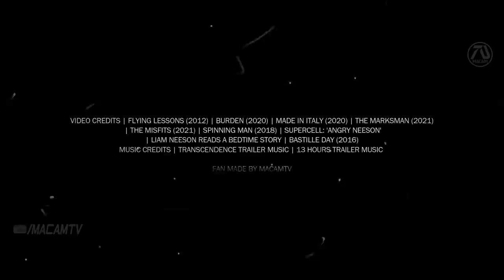TAKEN 4: RETIREMENT (HD) Trailer #2 - Liam Neeson, Maggie Grace, Pierce Brosnan | Fan Made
Bryan Millis and his daughter Kim are on the run after being framed for the taken of President.

►MacamTV's Purpose

►Thanks to our Producers (Patrons)!

Joe Garcia
AM Movie
Arezwan Mutiar
Amar Milano
Danielle Moore
Jazmyn
Lynn Queen
James Johnson

Editing Details:

Someone has been taken and Brayan Millis is blamed. He later learns that he has been framed, so him and his daughter Kim runs away from the city. In result, all his possession are taken by the enemies. With nothing left, Bryan must find a way to bring them to justice.

VIDEO CREDITS | FLYING LESSONS (2012) | BURDEN (2020) | MADE IN ITALY (2020) | THE MARKSMAN (2021) | THE MISFITS (2021) | SPINNING MAN (2018) | SUPERCELL: 'ANGRY NEESON' | LIAM NEESON READS A BEDTIME STORY | BASTILLE DAY (2016)
MUSIC CREDITS | TRANSCENDENCE TRAILER MUSIC | 13 HOURS TRAILER MUSIC

Since the popularity of the first Taken 4 dream trailer, and since Liam Neeson just released a new film, I thought I'd give this one a try one more time. This dream trailer was challenging because it almost was too short, fortunately I manage to make it work. The story was challenging, later figure out the plot, which is about Bryan Millis avoiding to make the same mistake again. "I've been framed" "The President has been taken" "I will not let anything bad happen to my daughter again" lines are all voice over by me.

The beginning showing Bryan and Kim in a car was edited. To establish the dream plot, we get the line "and your dream was what". Speaking of line I also manage to do some voice over like "Bryan Millis will never see this coming". I tried my best to do the accent lol. Also "Bryan Millis your under arrest" "Please come with us sir" "Bryan Millis and his daughter Kim are on the loose". The second challenging part has to be the music. It was tuff to find the right one, so I mixed the music from TRANSCENDENCE AND 13 HOURS. The End screen taken animation and voice over was made on Fiverr thanks to stevevz.